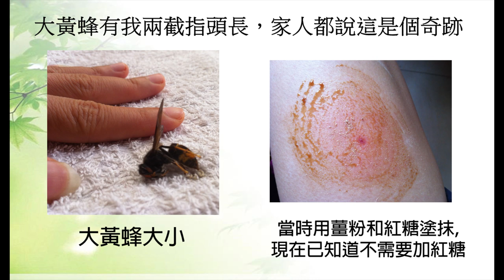原始點應用經驗分享：大黃蜂螫傷